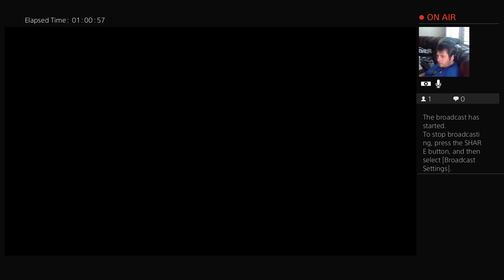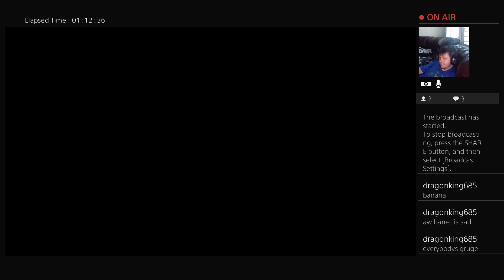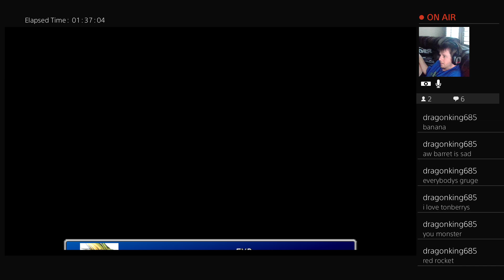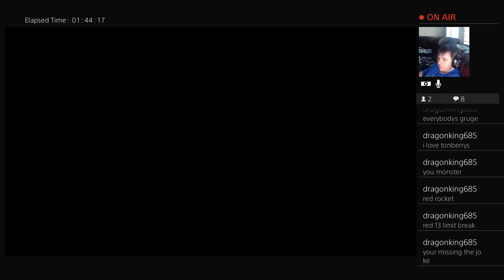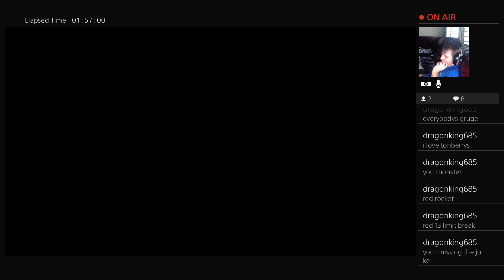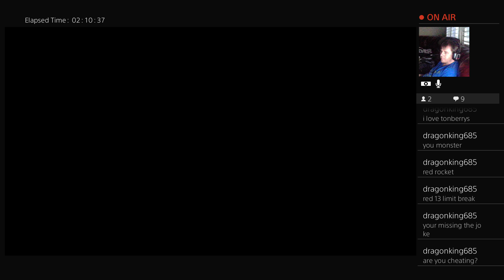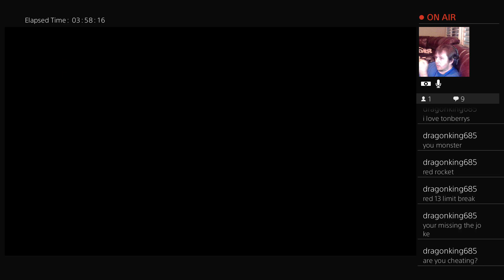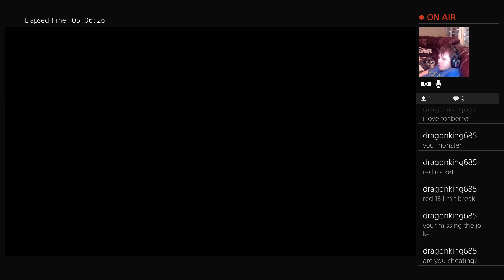Twitch Live Stream: Final Fantasy VII - Preparations Before Final Boss Day 2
part 2 of 6 has now arrived, hope you guys had time to watch the 1st!